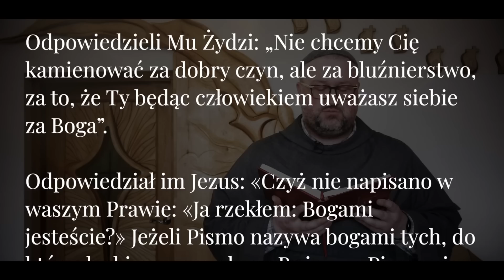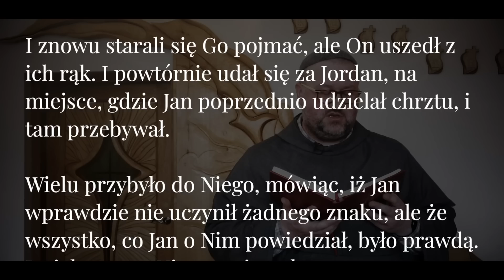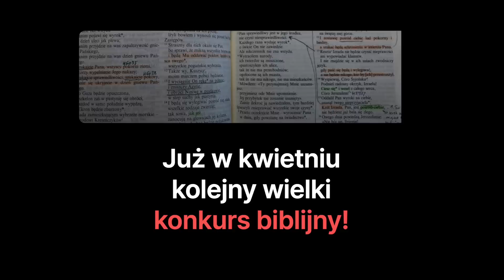Wielki Post 2023: odcinek 22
Kim On jest dla mnie?

Odcinek 22. rekolekcji „Respice finem” na Wielki Post 2023.

Rozważania prowadzi o. Michał Nowak OFMConv. Odcinki oglądać można w każdy poniedziałek, środę, piątek i niedzielę Wielkiego Postu, począwszy od Środy Popielcowej, aż do Wielkiego Piątku.

Wesprzyj dzieła franciszkańskie - przekaż 1,5% podatku dochodowego na naszą Fundację "Tworzyć Miłością".
- numer KRS 👉 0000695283 (TWORZYĆ MIŁOŚCIĄ)
- cel szczegółowy: FranciszkanieTV / Misje / DMK / zabytki

Zachęcamy do wsparcia akcji "Woreczek ryżu" dla dzieci z Kenii i Ekwadoru - szczegóły na stronie